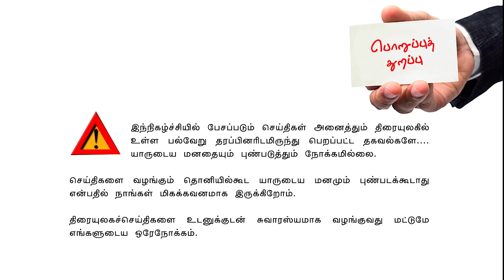Valai Pechu | பெண்கள் கல்லூரியில் விஜய் | 1825 | 25th July 2022